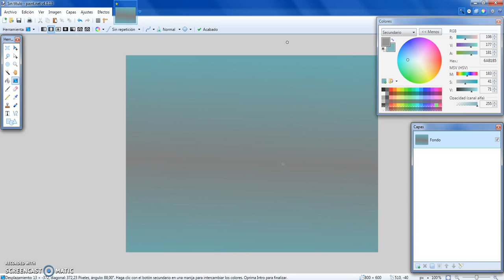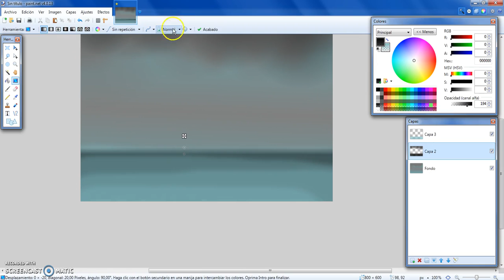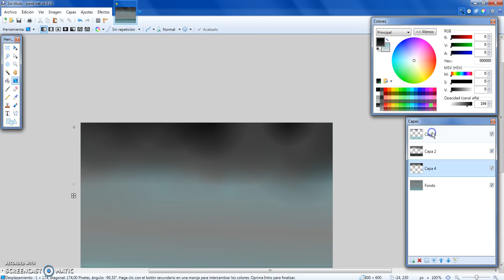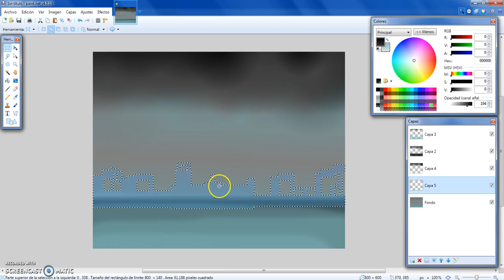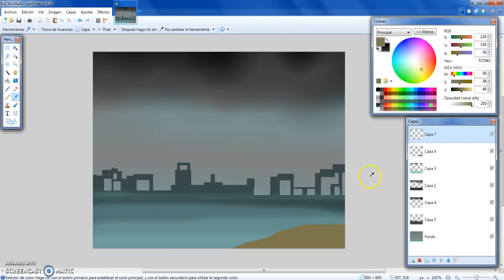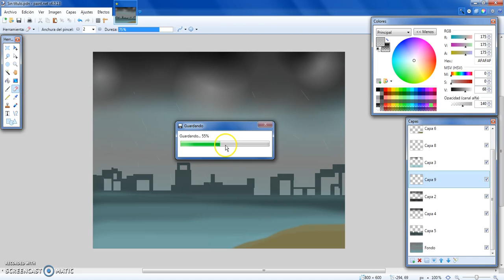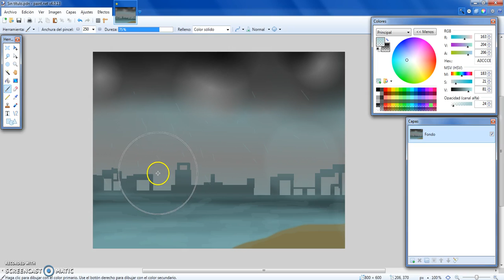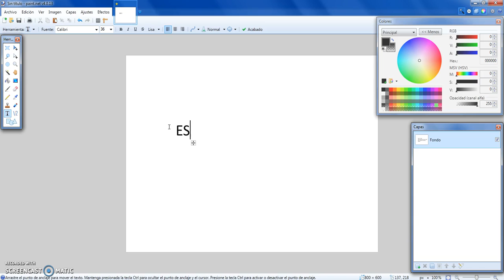como hago mis dibujos en paint net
mi facebook no estará disponible en estos momentos
pero les dejare para que descarguen mis dibujos pero no ahora en otro video